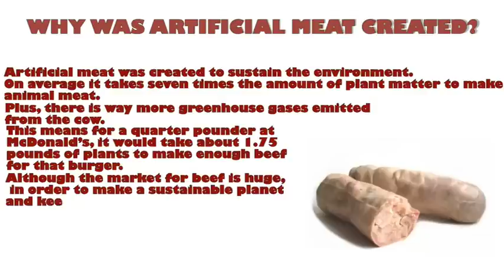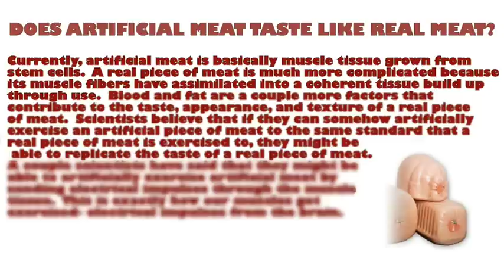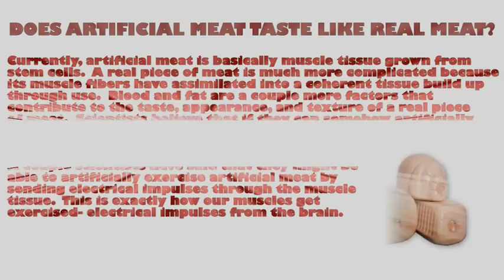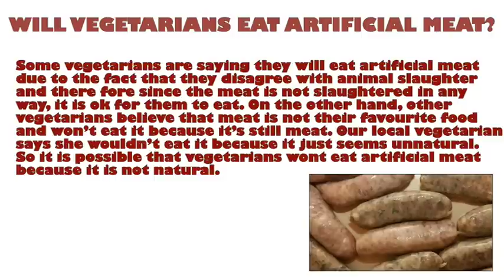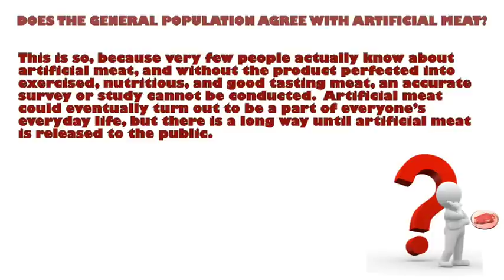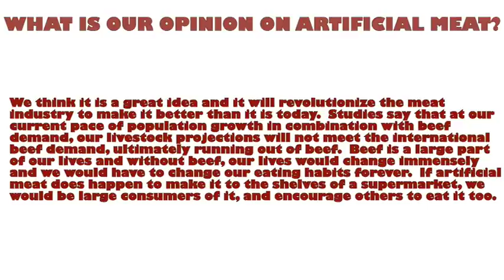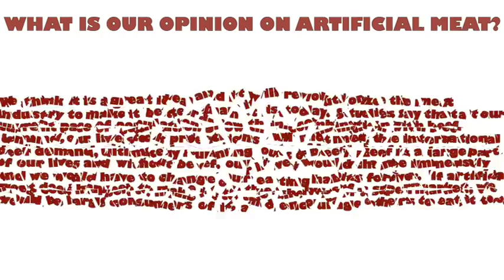Artificial Meat | Educational Video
Here is a video that me and my classmate made for a science project.